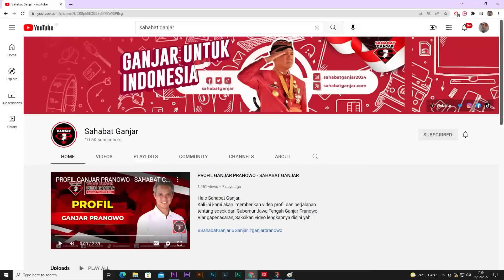GANJAR MINTA PENYULUH JADI GARDA TERDEPAN PENGANAN LSD TERNAK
Gubernur Jawa Tengah Ganjar Pranowo mengimbau agar hewan ternak seperti sapi dan kerbau yang terjangkiti penyakit Lumpy Skin Disease (LSD) untuk segera diisolasi.

Menurut Ganjar, pada saat ini akan muncul penyakit baru hasil dari mutasi dan menginfeksi hewan-hewan ternak.